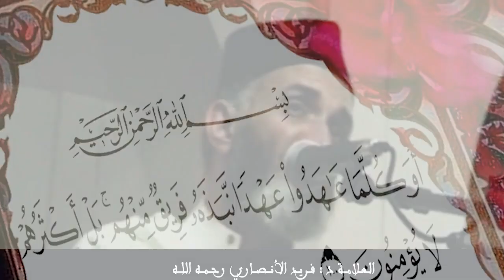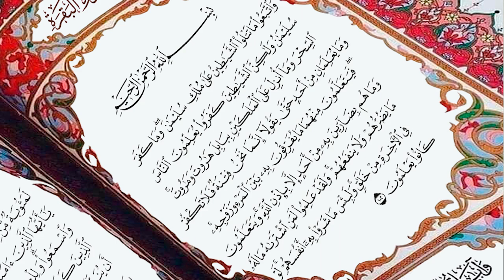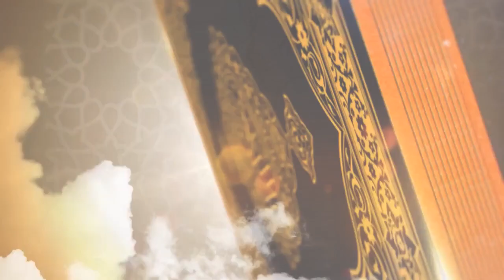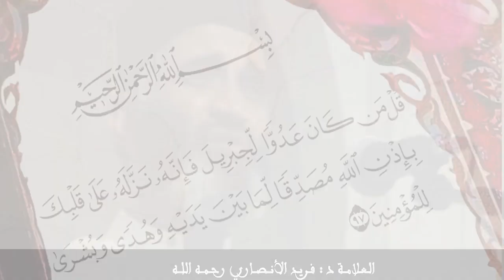الإلحاد انحراف عن الموازين الإنسانية.الدكتور فريد الأنصاري رحمه الله Dr:Farid Alansari